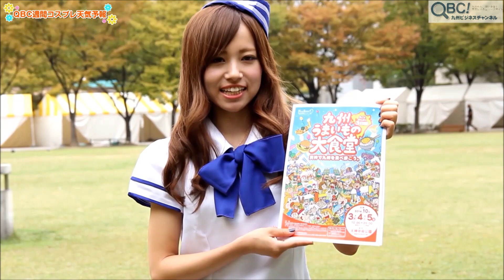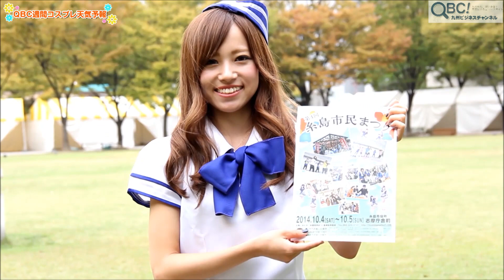「QBC週間コスプレ天気予報」～vol.26～（10月第1週－第2週）大学生・八幡彩香 ♪いつも君と一緒だから／詩愛(QBC)